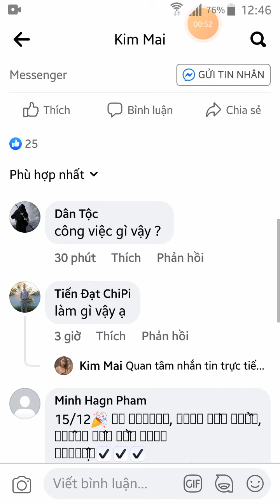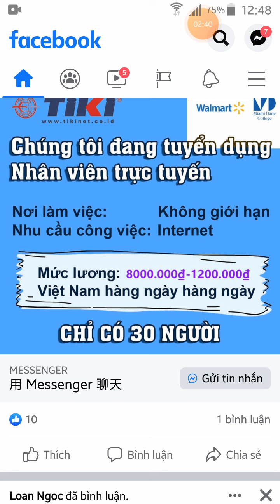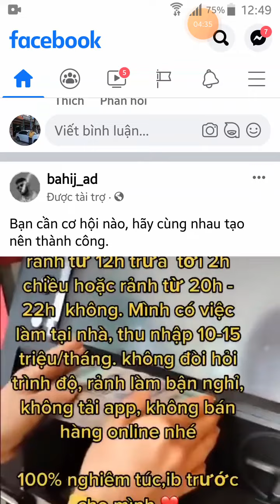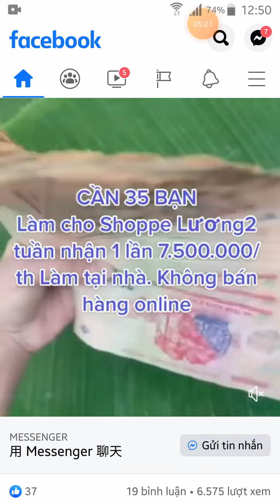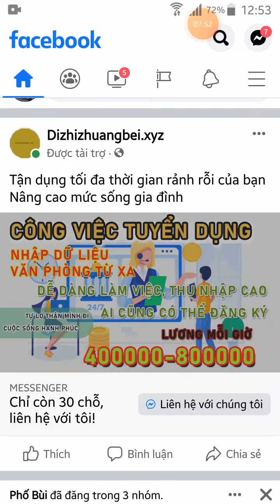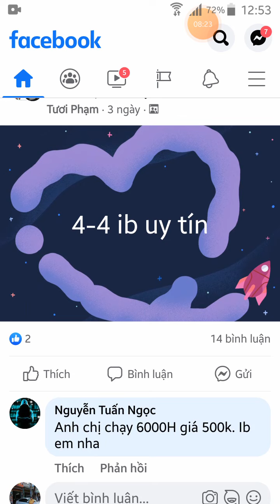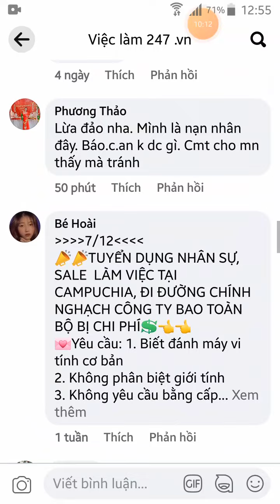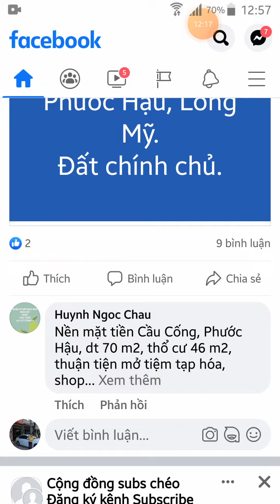Hot ngày kiếm 500k đến 1 triệu chỉ bỏ ra ít giờ. Lời chia sẽ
THU THUAT LUA DAO NAM 2022  TINH HINH DICH BENH     ANH CHI EM NEN CANH GIÁC